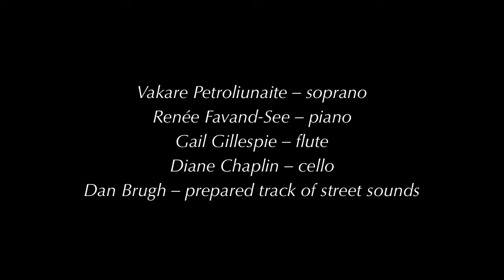Soulmates, by Jan Mittelstaedt (world premiere)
Presented by Cascadia Composers, a chapter of the National Association of Composers, USA. Recorded live on November 15, 2013, at Lincoln Hall, Portland State University, Portland, OR.  Performed by Vakare Petroliunaite (soprano), Renée Favand-See (mezzo-soprano), Gail Gillespie (flute), Diane Chaplin (cello), and Dan Brugh (prepared track of street sounds).